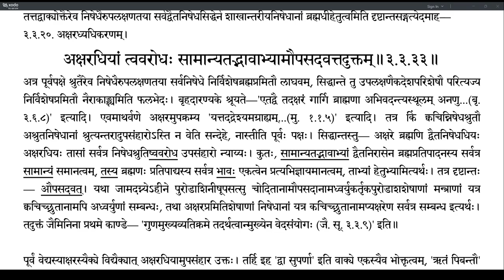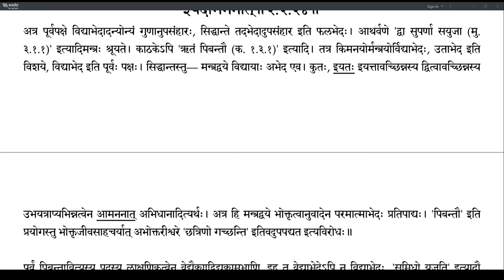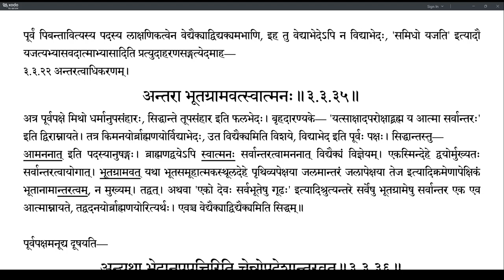Brahmatattvaprakashika 136 (3.3.33-3.3.35)